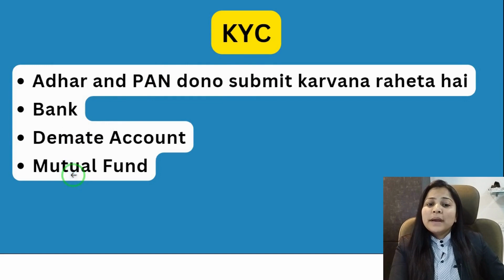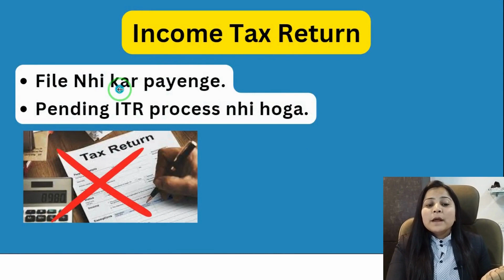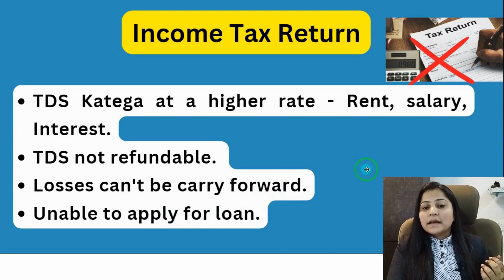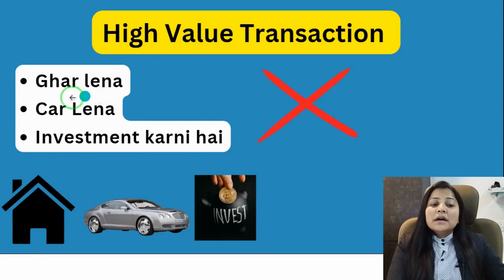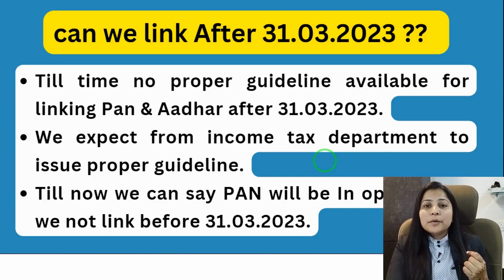PAN Card Aadhar Card Link नही करने पर क्या होगा? Consequences of Not Linking PAN Card with Aadhaar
Pan Aadhaar link कैसे करें | How To Link Aadhar Card With PAN Card Online | Pan Aadhaar link - 2023
PAN Card Aadhar Card Link Problem on Payment Name and Date of Birth Problem | Aadhar PAN Link Issues

Topic cover in this video - pan card ko adhar se link nhi kravaya to kya nuksan honge,
pan ko adhar se link krvana kyo jruri
pan card ko adhar card se link krvana
pan card se adhar link krne par Sarker ke adhesh
why pan link cards is mandatory
pan aadhar link not mandatory
pan aadhar link not compulsory
pan aadhar link krwana kinhe jroori nahi hai
pan aadhar link kinke liye compulsory nahi hai
how to Link Pan card with Aadhar
link aadhar with Pan
Pan ko aahdar se Link kese kare
500 rs ki panelty k sath pan aadhar ko kese link kare
PAN card ko Aadhar Card Se Kaise link Karen
how to link pan card with aadhar card without mobile number
Linking PAN to Aadhaar
How To Link Aadhar Card With PAN Card Online | PAN card ko Aadhar Card Se Kaise link Karen (New)
pan card aadhar link news
link aadhar and pan
What is the last date to link pan and aadhar
Late fees for aadhar pan link
what will happen if you don't link pan with aadhar

How to Link PAN with Aadhar with payment of fee, Link PAN with Aadhar, Payment error in linking

panaadhaarlink bank pancard panaadhaarlink bank pancard If you do not link your PAN (Permanent Account Number) card with your Aadhaar number, it can result in several consequences, such as
1. Invalidation of PAN card: The government may consider your PAN card invalid if it is not linked with Aadhaar within the specified deadline.
2. Inability to file income tax returns: Non-linking of PAN and Aadhaar can result in the inability to file income tax returns, which can lead to penalties and legal consequences.
3. Difficulty in opening bank accounts: Linking your PAN and Aadhaar is mandatory for opening a bank account. Failure to do so may result in difficulties in opening new accounts.
4. Non-issuance of refunds: If you are eligible for income tax refunds, non-linking of PAN and Aadhaar can result in non-issuance of refunds.
5. Imposition of penalties: The government may impose penalties for non-linking of PAN and Aadhaar, which can result in financial losses.
It is important to note that linking PAN and Aadhaar has been made mandatory by the Indian government to prevent tax evasion and maintain transparency in financial transactions. Therefore, it is advisable to link these two documents within the specified deadline to avoid any legal or financial consequences